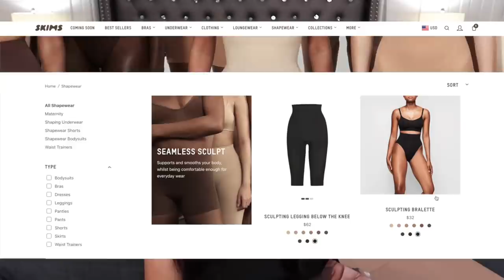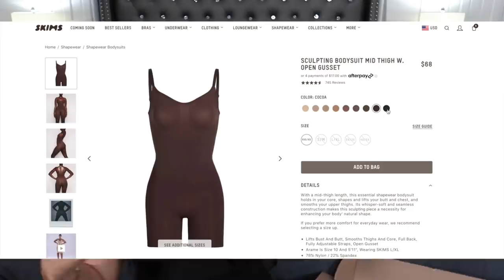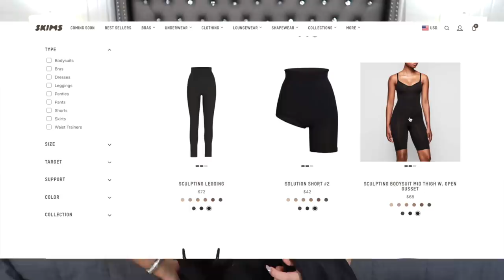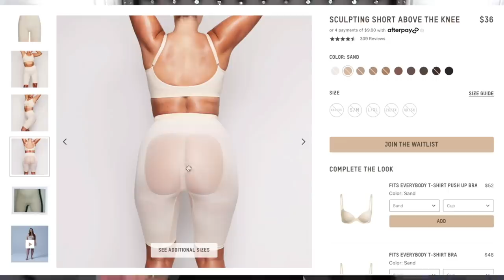PROBANDO LAS FAJAS DE KIM KARDASHIAN?! 🥴😱 ESTAN CARAS?/SKIMS REVIEW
FAJAS QUE ORDENE.